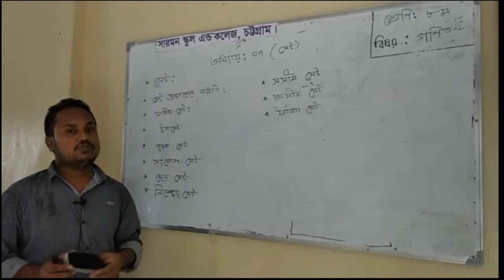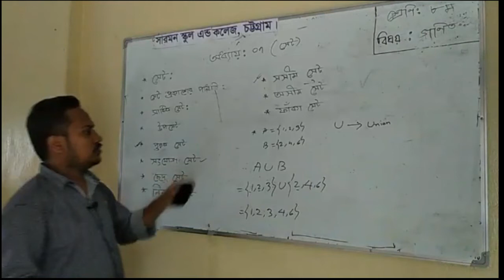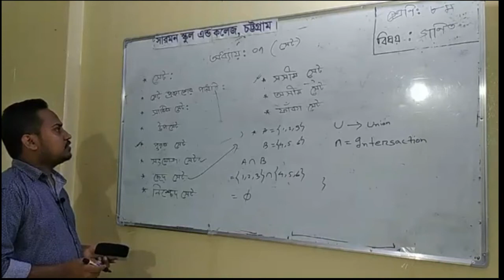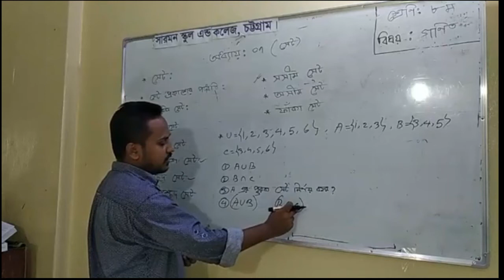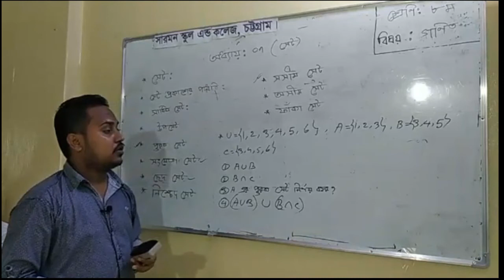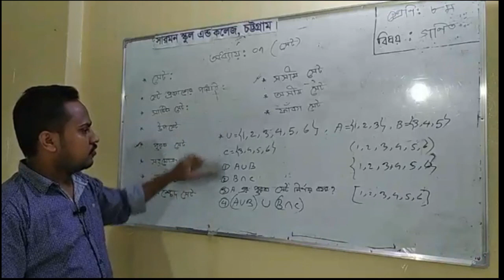Shafiul Alam | Class: Eight | Subject: Mathematices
Hi, if one's unable to make understand, please coment down without any hesitation, I reply it quickly. Thanks.